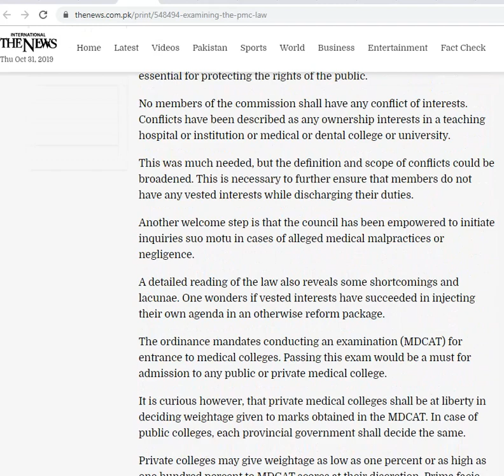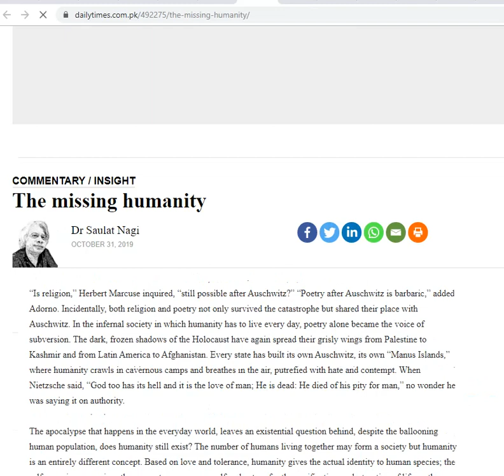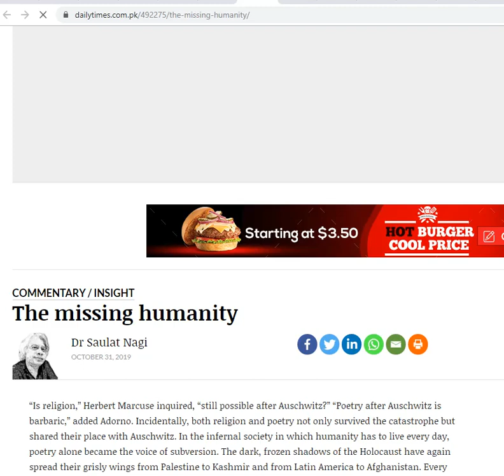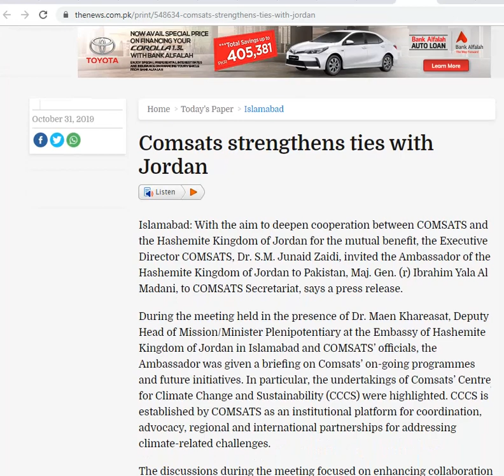Higher Education Sector News (October 31, 2019)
1. Electronic wheel chairs distributed among special students
2.Higher education essential for provision of human resources: CM Balochistan
3. Examining the PMC law
4. Examining the PMC law
5. 150 students shortlisted for Huawei ICT competition
6. Dr Talat likely VC of Education University
7. The missing humanity
8. Govt forms panel to look into Edwardes College issues
9. Dr Hassan joins FCCU
10. Court issues notice to KP governor
11. Comsats strengthens ties with Jordan